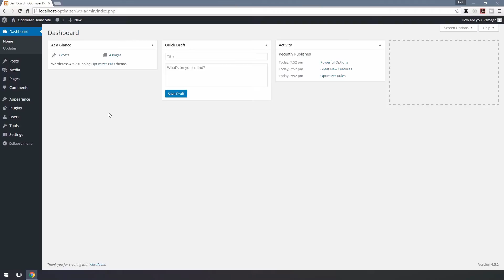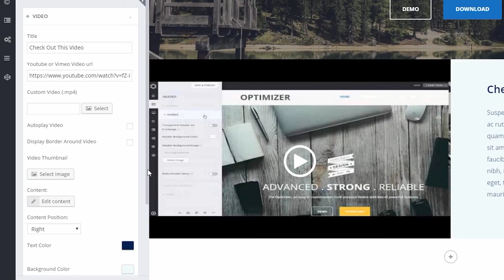5.3 Adding Video Widget [PRO]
The Video Widget lets you display youtube, vimeo or any custom video(.mp4) on your site. To add a Video widget:

1. Go to Appearance › Customize › Frontpage › Frontpage Widgets

2. Click on “Add Widgets” button.

3. Click the “Video Widget” button to insert the Text widget to your Widget Area.

4. Now in the Video section you can either paste the link of your video hosted in YouTube, Vimeo or upload them directly from here. You should paste the whole url not just the id.

5. By ticking the “Autoplay” checkbox, you can specify whether you want your videos to start playing whenever someone loads the page.

6. You can change the text beside the video by clicking the “Edit Content” button.

7. You can also change the position of the text, from the “Content Position” option.